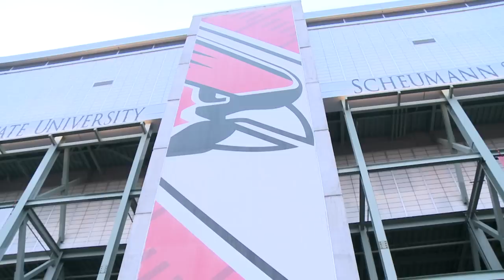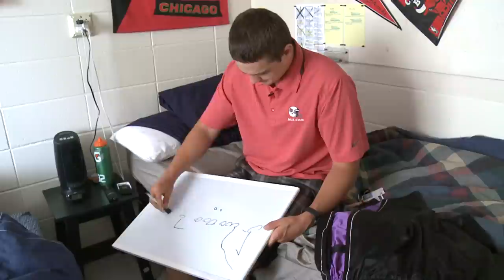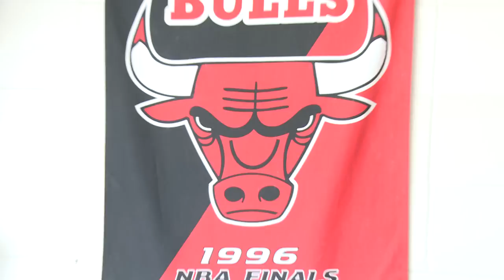Day in the Life: Ball State's Jack Milas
Follow Ball State freshman QB Jack Milas through a session of two-a-days and everything else that comes with being a college football player in fall camp.